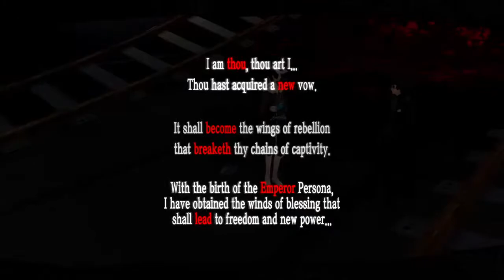Dasterdly Citrus v1.2